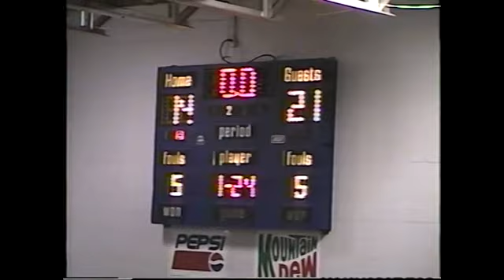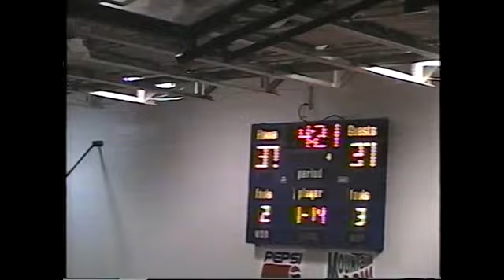1-6-2004 Somerset vs Harrodsburg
1-6-2004 Somerset vs Harrodsburg